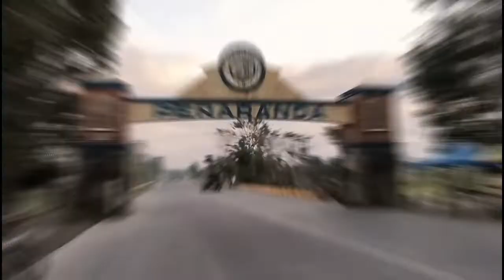Peñaranda, Nueva Ecija, Philippines Tourist spot Budang Ganda (Quick Tour)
Budang Ganda Dito